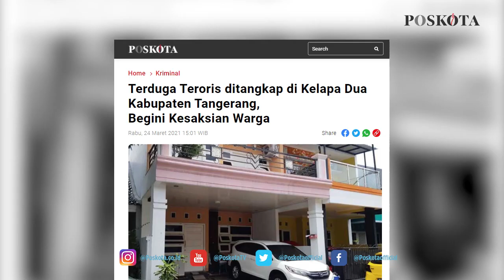TERDUGA TERORIS DITANGKAP DI KELAPA DUA KABUPATEN TANGERANG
TANGERANG, POSKOTA.CO.ID – Seorang terduga teroris berinisal AM ditangkap polisi di Jalan Komari 2, Perumahan Islamic Village, Kelapa Dua, Kabupaten Tangerang, Banten, Rabu (24/03/2021).

Pantauan Poskota di lokasi, sejumlah petugas keamanan sekuriti  terlihat memperketat penjagaan di pos gerbang masuk Komari 2.

Tidak hanya sekuriti, personel dari TNI dan polisi juga dilibatkan dalam pengamanan tersebut. Sayangnya, Poskota sempat dilarang masuk untuk mengambil gambar.

Namun seorang warga setempat bernama Safira (32) membenarkan penangkapan terduga teroris tersebut. Dia menyebut, banyak aparat saat penangkapan.

"Banyak banget polisi tadi pagi datang, bawa senjata panjang juga. Saya kirain tadi ada bom, enggak tahunya katanya terduga teroris," ujar Safira.

Namun, Safira menyebut, tidak jelas melihat berapa orang yang diamankan dari rumah terduga teroris tersebut.

"Saya enggak begitu jelas melihatnya berapa orang yang diamankan. Soalnya langsung dibawa ke mobil. Ada polisi disini geledah rumahnya sampe 2 jam," sebutnya.

Safira membagikan foto rumah terduga teroris tersebut. Dalam foto yang dibagikan rumah itu dua lantai dan cat berwarna putih dan kuning.

Terdapat juga sebuah mobil mewah yang berada di depan rumah tersebut.

Sekadar informasi, terduga teroris itu ditangkap sekitar pukul 07.45 WIB.(kontributor tangerang/ridsha vimanda nasution/tri)